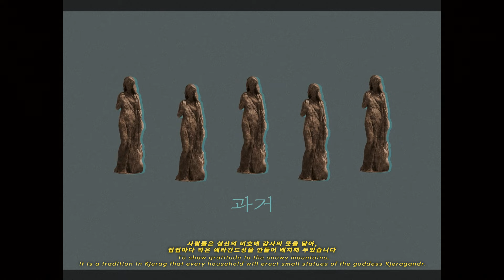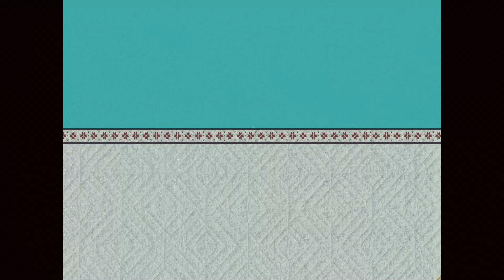명일방주 'SideStory - 은심호 열차' 업데이트 기념 특별 PV [쉐라그: 미래를 향해]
머나먼 곳, 높은 산에 위치한 한 나라가 있습니다
그 이름은 바로 쉐라그

6월 21일 (금), 명일방주 'SideStory - 은심호 열차' 업데이트